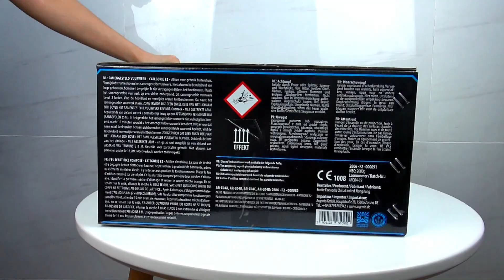100Sh 30mm "Pyroshow 2000-B Sacramentum" [Batch 2019]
DE:
AR-C04
100 Schuss Verbundfeuerwerk "Pyroshow 2000-B Sacramentum",  Kal. 30mm, ca. 90 Sekunden (Real eher 110sek), 2000g NEM, CE Kategorie F2 (2806 - F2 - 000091), ADR 1.4G

100 Schuss Feuerwerkskomposition mit beinahe 2000g Satzmenge.

Effekte:
Blauer Leuchtspuraufstieg zu Blauer Päonie mit Titangoldpalme, Titangoldweide mit weißen Blinkspitzen, blauer Päonie mit Corollaweide und Brokatkrone mit weißen Blinkspitzen; Titangold-Schweifaufstieg zu Titangoldpalme mit roten Blinksternen, Titangoldweide mit grünen Blinkspitzen und Corollaweide mit roten Blinksternen; Brokatschweif-Aufstieg zu Brokatkrone mit grünen Blinkspitzen und Brokatkrone mit roten und blauen Dahliensternen; Corolla-Schweifaufstieg zu Corollaweide mit Dahlienstensternen in violett und grün; Titangoldschweif zu Titangoldweide mit silbernen Crackerspitzen und roten Blinksternen; Feuertöpfe aus Silbercrackern zu Silbercracker-Schweif zu Silbercrackern mit blutroten Dahliensternen als Finale.

EN:
AR-C04
100 Shots Compound fireworks "Pyroshow 2000-B Sacramentum",  Cal. 30mm, ca. 90 Seconds (real time ca. 110 seconds), 2000g NEC, CE Category F2 (2806 - F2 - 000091), ADR 1.4G

100 Shots fireworks composition with almost 2000g of powderweight.

Effects:
Blue tail to blue peony with big gold palm
Blue tail to gold titanium willow change to white strobe
Blue tail to blue peony with corolla
Blue tail to brocade crown change to white strobe
Gold titanium tail to big gold palm with red strobe
Gold titanium tail to gold titanium willow change to green strobe
Gold titanium tail to corolla with red strobe
Brocade tail to Brocade crown change to green strobe
Brocade tail to brocade crown with red and blue Dahlia
Corolla tail to corolla with purple and green Dahlia
Gold titanium tail to gold titanium willow change to big silver chrys with red strobe
Big silver chrys mine to silver crackling tail to big silver chrys with chicken blood red Dahlia